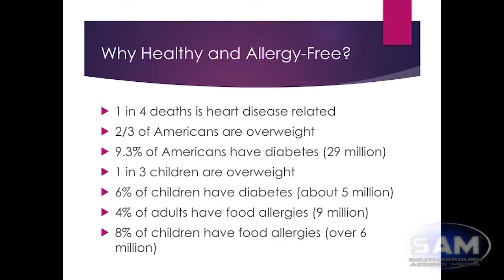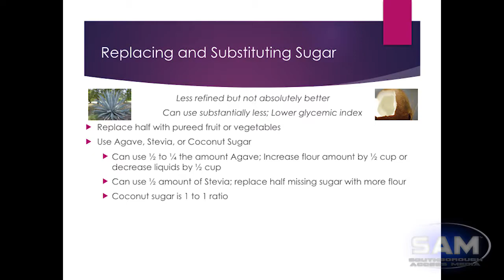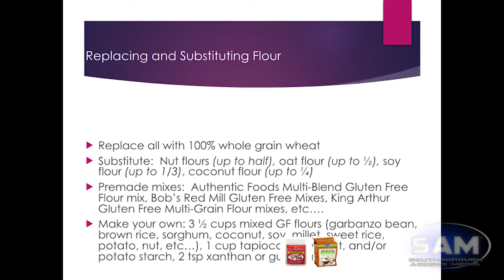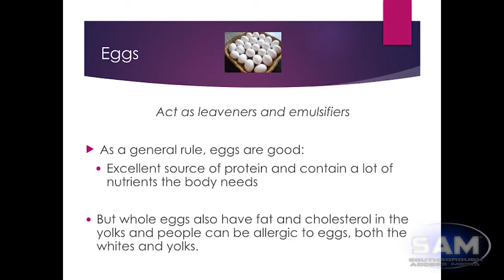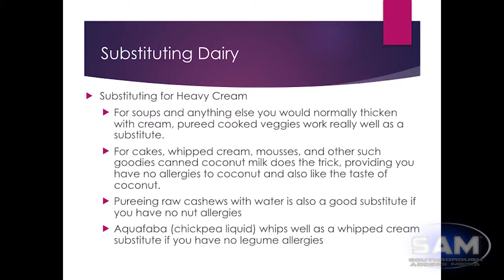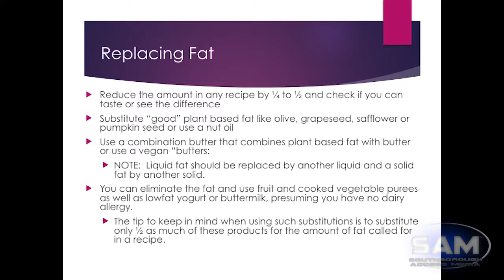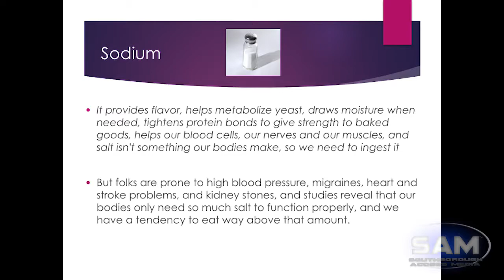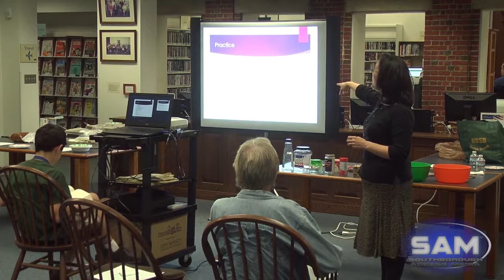Healthy Foods Presentation by Paula Castner at the Southborough Library October 5, 2017